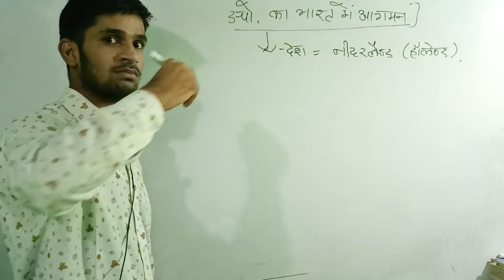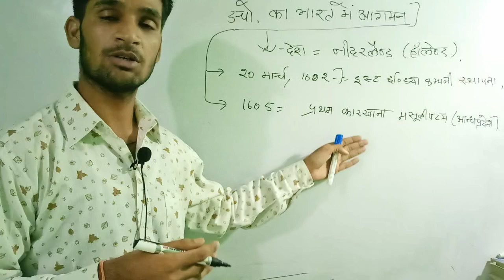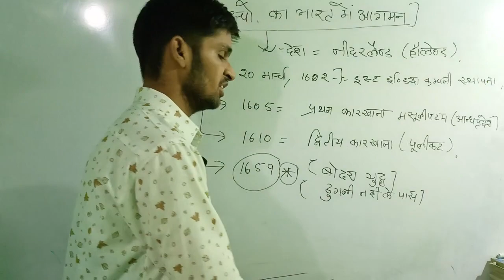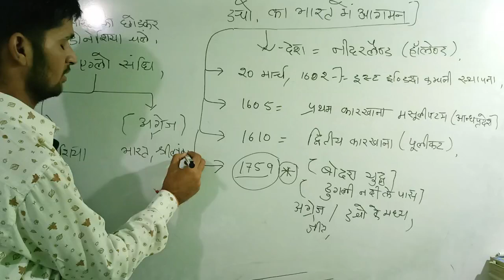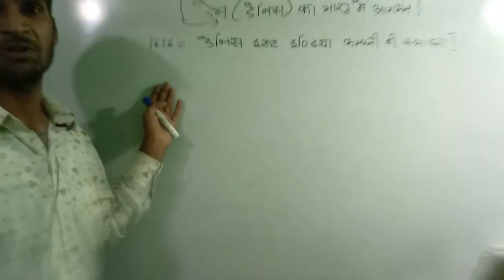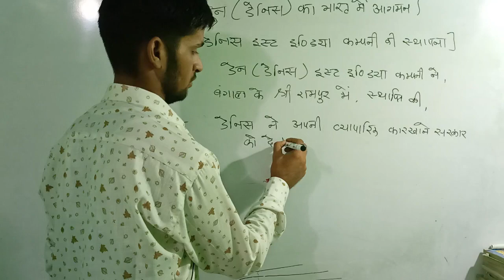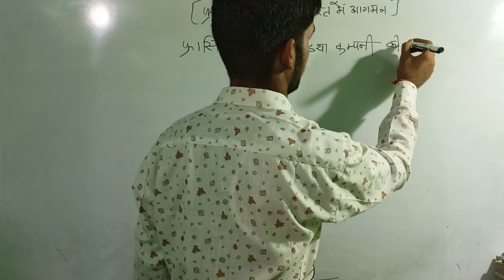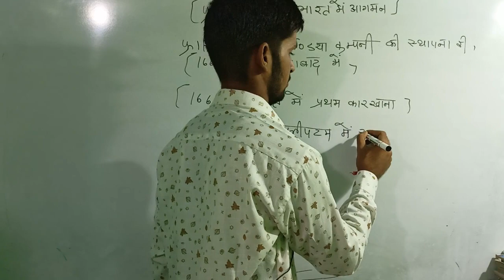भारत में डच , डेन और फ्रांस का आगमन | ModernHistory of India/For All Competitive Exam | By vivek sir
भारत में डैन डच और फ्रांसीसियों का आगमन | ModernHistory of India/For All Competitive Exam | By vivek sir

 # भारत में डैन डच और फ्रांसीसियों का आगमन
यूरोपीय कंपनियों का भारत आगमन

यूरोपीय कंपनियों का भारत आगमन by

khan sir
यूरोपीय संघ

यूरोपीय संघ क्या है

यूरोपीय शक्तियों का भारत में आगमन

यूरोपीय कंपनी का भारत में आगमन

यूरोपीय कंपनियों का आगमन

यूरोपीय शक्तियों का भारत में आगमन by khan sir

यूरोपीय कंपनियों का आगमन by khan sir